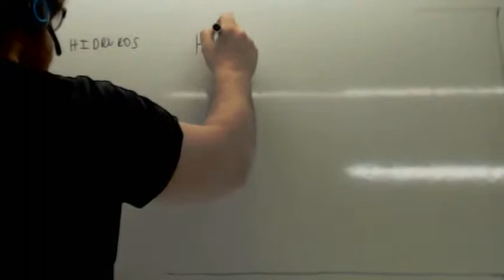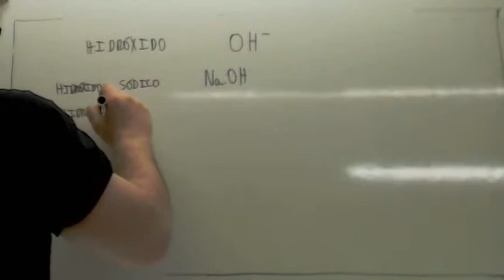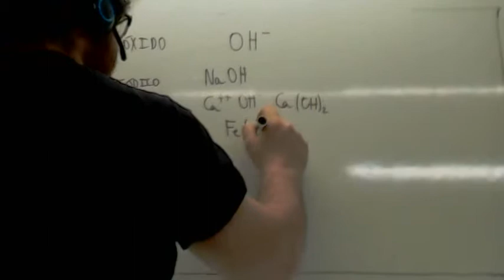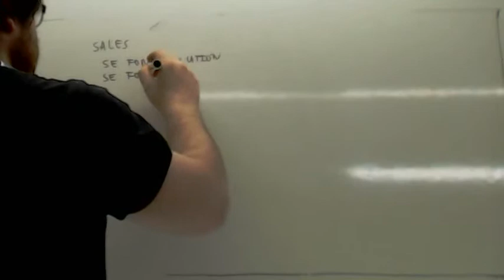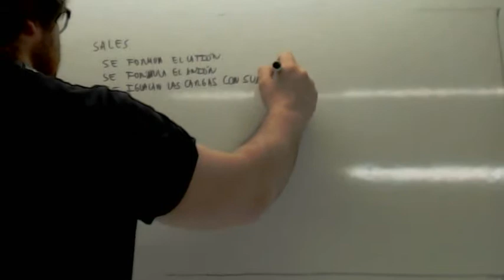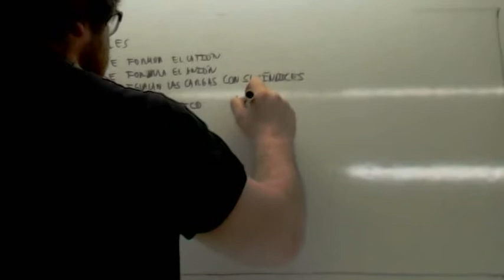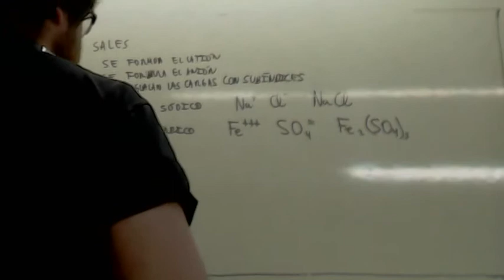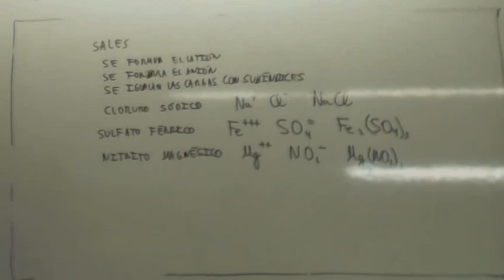Formulacion inorganica Hidruros Hidroxidos Sales Usero